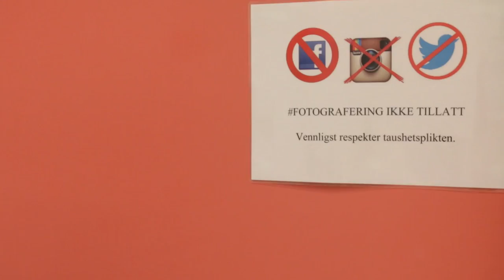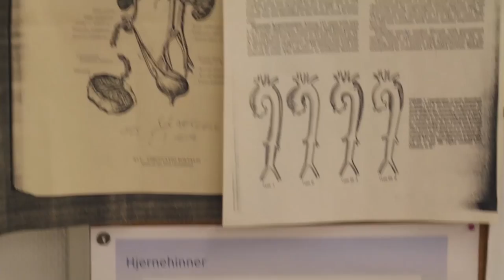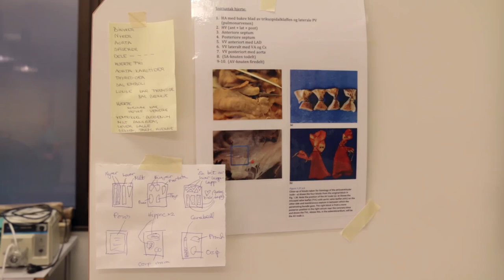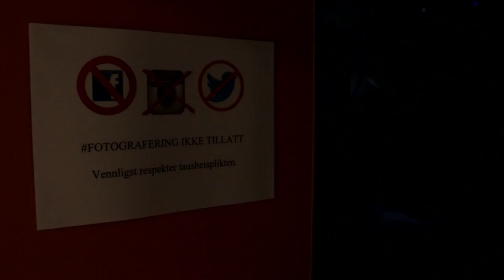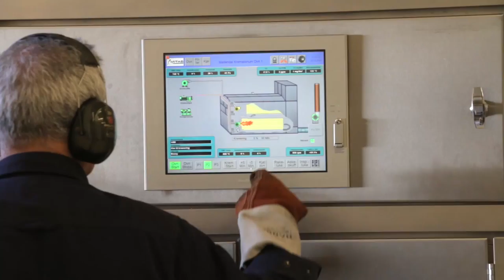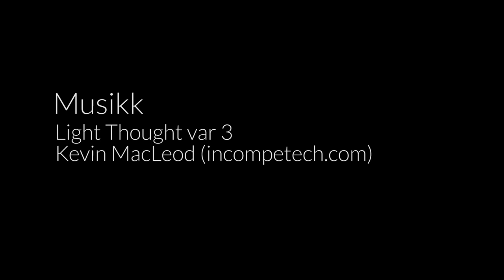Dødens yrker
Disse menneskene vier deler, eller hele sitt yrkesliv til døden.